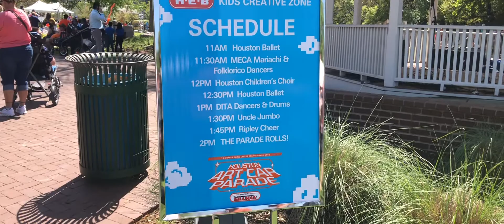Sam Houston Park